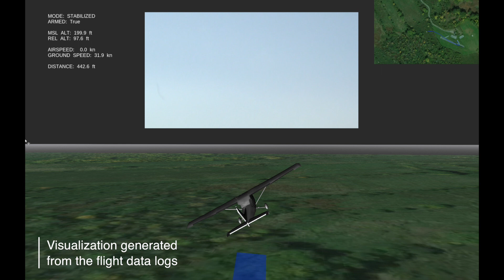McGill Robotics Drone | Proof of Flight | AUVSI SUAS 2018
McGill Robotics' proof of flight submission for the AUVSI SUAS 2018 competition.

A 5 minute manual flight reaching at least 1000 ft away is followed by an autonomous flight as per the rules.

Both proof of flight videos are complimented with 3D visualizations from the actual flight data logs in the corresponding videos. This was done due to the low visual quality of the proof of the flight videos. This setup allows for a better understanding of the flights in question, as well as accurate readings on the distance to the ground crew.

Note that the airspeed sensor readings from the logs were unfortunately not updating in the visualization at the time. This has since been fixed.

Location:  West Island Model Aeronautics Club (WIMAC)